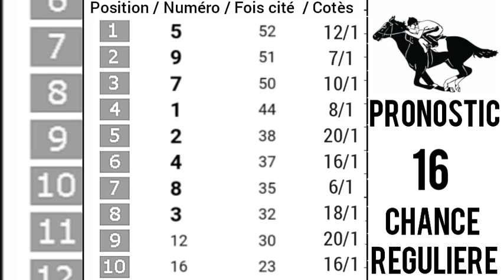PRONOSTIC PMU QUINTÉ+Mercredi 30 Août 2023 Départ: 18h00/R1C8.CHÂTEAU DE COMPIÈGNE A COMPIEGNE,